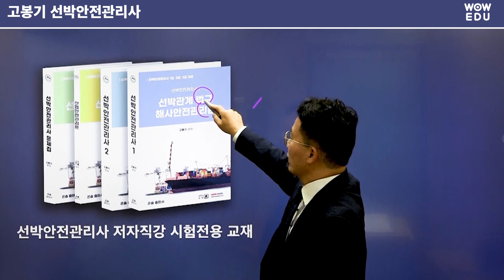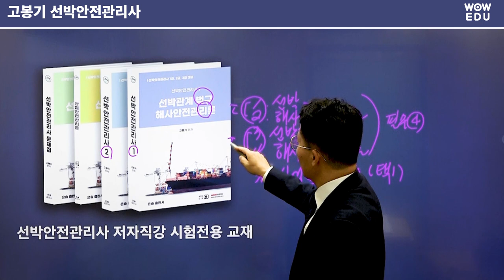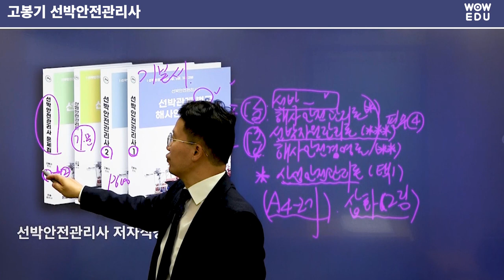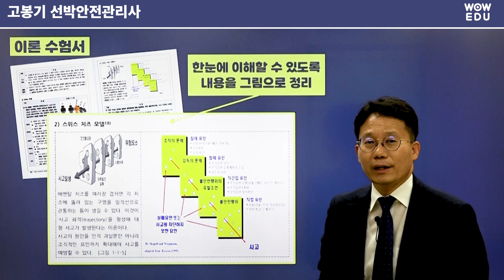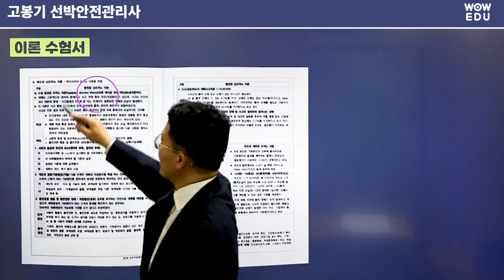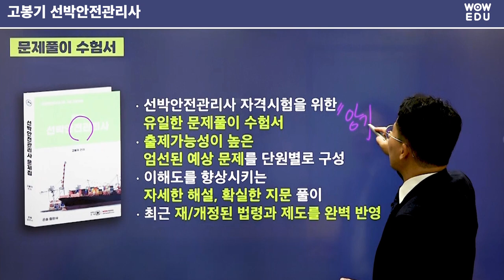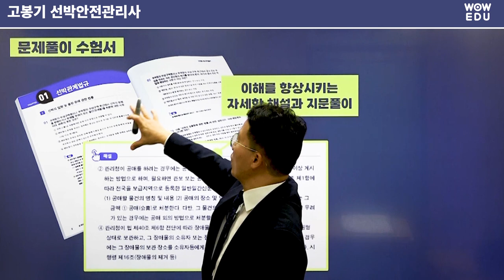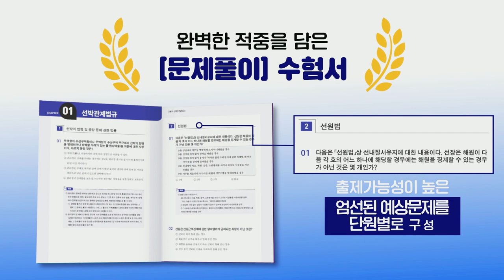선박안전관리사 완벽한 이해와 적중을 담은 수험 전용 교재로 준비하세요.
‘선박안전관리사’
사전적 정의만 나열해 놓은 난해하고 어려운 교재로
전-부 암기할 필요 없습니다.

선박안전관리사 전문강사 저자직강 강의로
첫 시험 한번에 합격하세요.

- 완벽한 이해를 담은 [이론] 수험서
  · 단시간 투자로 합격할 수 있는 수험서
  · 쉽게 이해할 수 있도록 체계적으로 정리된 이론
  · 한 눈에 이해할 수 있도록 내용을 BOX와 그림으로 정리
  · 최근 재/개정된 법령과 제도를 완벽히 반영한 최신 수험서

- 완벽한 적중을 담은 [문제풀이] 수험서
  · 선박안전관리사 시험을 위한 유일한 문제풀이 수험서
  · 출제 가능성이 높은 엄선된 예상 문제를 단원별로 구성
  · 이해도를 향상시키는 자세한 해설, 확실한 지문풀이
  · 최근 재/개정된 법령을 반영 문제 수록